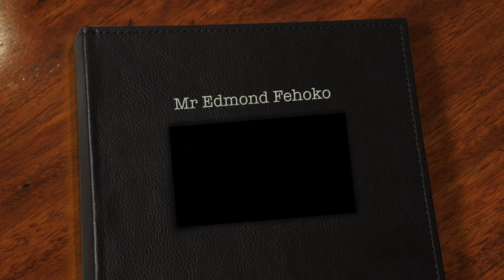Celebrate being Tongan in Aotearoa Week 2014_Take 09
Mate ma'ae 'Otua mo Tonga ko hoku tofi'a ia' - A Speech by Mr Admond Fehoko ( Recipient, Prime Minister's Pacific Youth Award NZ 2013) Celebrate being Tongan in Aotearoa @ Lotofale'ia Tongan Methodist Parish Mangere with special Guest the Prime Minister of New Zealand - THE RIGHT HON JOHN KEY